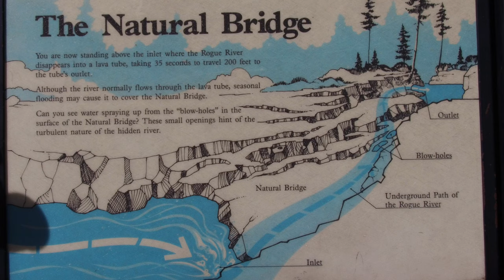The Natural Bridge, Union Creek, OR in 4k (Ultra HD)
Our visit to The Natural Bridge in Union Creek, Oregon. Formed from lava tubes of Mt. Mazama, now Crater Lake, melting snow feeds this natural wonder on the Rogue River high in the Cascade Mountains. At peak flow more than 300,000 gallons of water pass through EACH MINUTE. Shot in 4k. To fully appreciate this video please watch on a 50" or larger TV/monitor and select 4k or the highest resolution your connection can support.

We are Steve and Kathleen and we're Cruising America full-time in a 35’ 5th wheel, chasing 70-degree weather year-round. To view the rest of our videos please visit our Cruising America playlist

Music licensed by Josh Woodward.

OUR EQUIPMENT

►Underwater camera
►Underwater camera housing